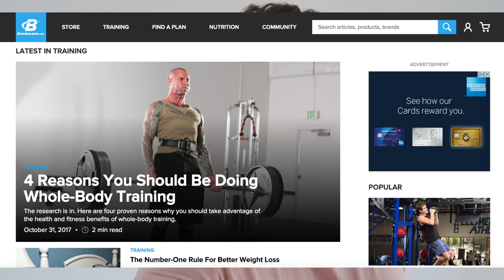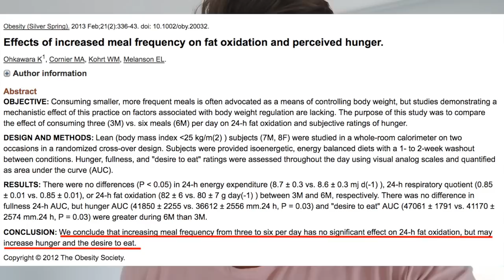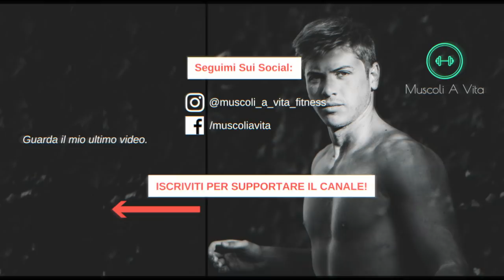Perche Ho Iniziato Questo Canale?